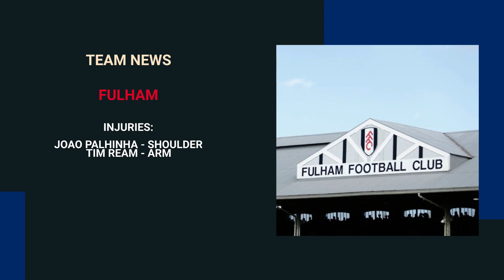Premier League: Everton vs Fulham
Everton welcome Fulham at Goodison Park on Saturday to kickstart their 2023-24 Premier League campaign.